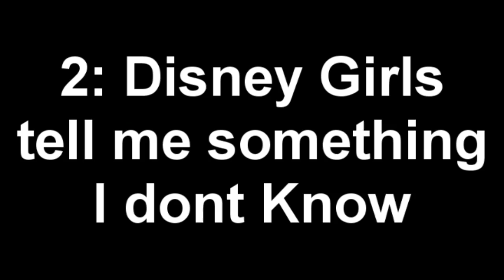PREVIEWS!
Hello!
Anyways pick 1 of the following previews and tell me which one u like and then which ever preview u guys voted the most for I get to finish that video okay? anyways tried some new effects about to make a tutorial on 1 of my effects and NO IT WAS NOT ORIGINALY MADE BY ME! I just saw it in alot of videos and I figured out how to do it and did it so whoever is the owner I'm crediting u! so yeah! I know I told u march 22 Littlehipstergirl season 2 coming out well, I'm sorry its gonna be tomorrow and I'll make it a minute long okay? 9 minutes to upload in HD on Sony Vegas! I'm making a tutorial on how to do that! and so yeah! Thanks soo much for tuning in! I hope you like the previews! And personally I liked the Selena Gomez one so much that even if u guys didnt vote for that I'm gonna make a full version of it after I make the one u guys voted for! Bye Bye!

Michael :-)